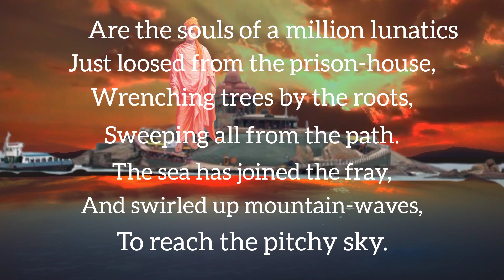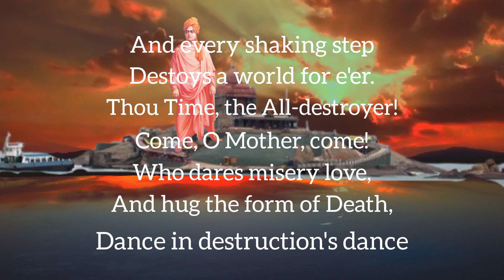Swami Vivekananda POEMS By The Femous Poet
Swami Vivekananda Best poems Kali The Mother
Swami Vivekanand poems By The Femous Poet

About
Born: 12 January 1863, Kolkata
Died: 4 July 1902, Belur Math, Howrah
Education: Scottish Church College (SCC), Vidyasagar College (1871–1877), more
Full name: Narendra Nath Datta
Parents: Vishwanath Datta, Bhuvaneswari Devi
Organizations founded: Ramakrishna Mission, Advaita Ashrama,

motivational quotes
chhotan motivation
quotes channel
motivational speech
quotes in English
inspirational Quotes
inspirational quotes video
love quotes
wisdom
poem
poems
poetry
chhotan motivation
successful quotes
best quotes
writer's
philosophy
philosopher
people
younger
wishes
massages
greetings
shorts
short
YouTube shorts
short YouTube
10 lines on swami vivekananda
swami vivekanand jayanti marathi bhashan
swami vivekananda quotes
life changing thoughts and quotes of swami vivekanand
What was the famous quote given by Swami Ji
What are some powerful quotes
What is the Vivekananda message
What Swami Vivekananda says about youth
What are 5 famous quotes
What Vivekananda said about God
What is happiness by Vivekananda
What Vivekananda said about success
Why Swami Vivekananda is our inspiration
What Vivekananda said about love
Kali the mother poems
Kali the mother poet
Kali the mother poetry
Swami vivekananda kali the mother
Swami vivekananda poems Kali the mother
Swami vivekananda short poems Kali the mother
Swami vivekananda writing kali the mother